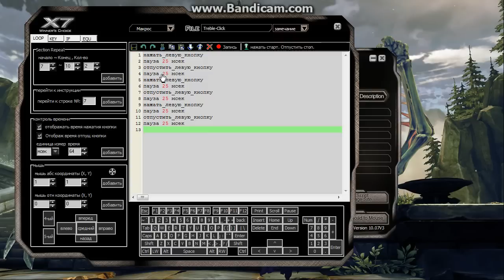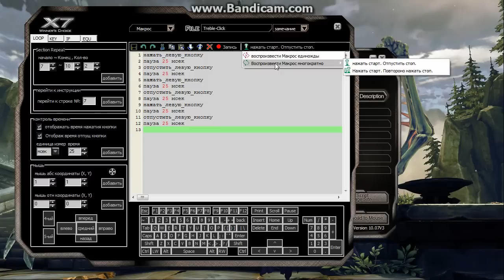[APB Reloaded] Макрос-кликер для мышек X-7